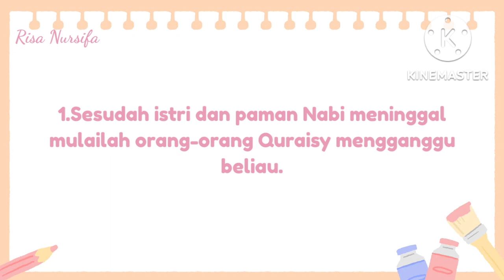GANGGUAN QURAISY KEPADA NABI || KHULASOH NURUK YAQIEN || JUZ PERTAMA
KHULASOH NURUL YAQIEN

SEJARAH NABI MUHAMMAD SAW

JUZ PERTAMA

33.GANGGUAN QURAISY KEPADA NABI SAW